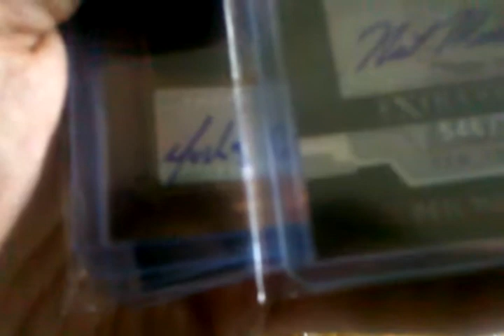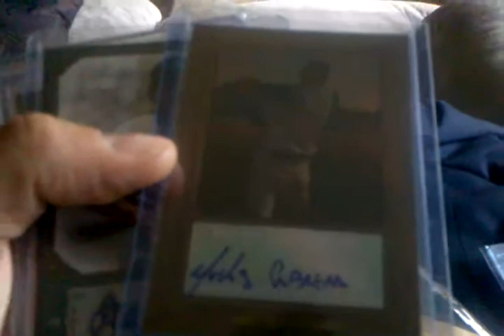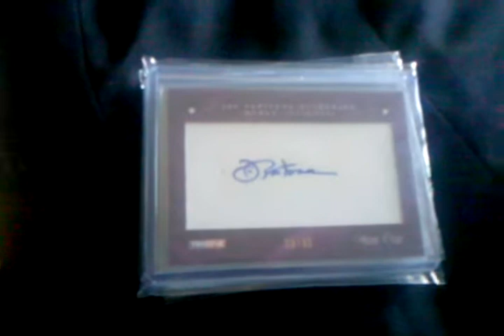VICIOUS JB from Thecovellicardsrus!!!!